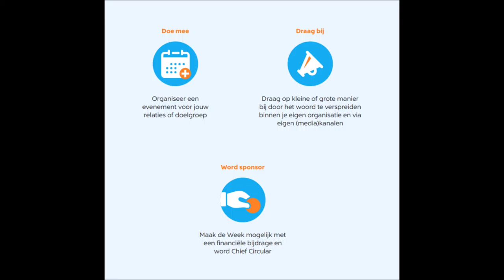Masterclass | PR voor circulaire evenementen De Wolven: tip 1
Voorafgaande aan de Week van de Circulaire Economie 2018 (zie gaf Chantal Verhoeven van De Wolven een PR-Masterclass voor circulaire evenementen. Drie tips deelt ze ook met jou. In deze video: tip 1.